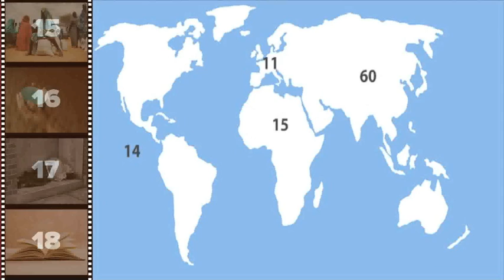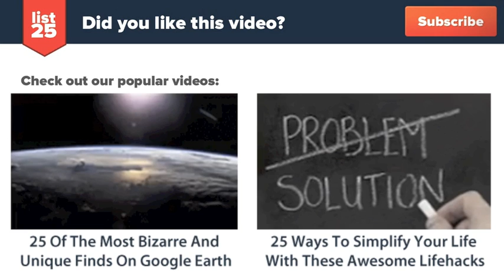25 Facts About The World If It Was Scaled Down To Only 100 People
Sometimes its easier to appreciate our position in this world if we can see things from a fresh perspective. These are 25 facts about the world if it was scaled down to only 100 people.

Check out the text version too!

Here's a preview:

7 people would have a college degree
22 would own a computer
26 would be children
13 of those children would live in poverty
8 of the 74 adults would be 65 years or older
There would be an equal number of males and females
There would be 60 Asians, 15 Africans, 14 people from the Americas, and 11 Europeans
17 wouldn't be able to read or write
23 wouldn't have any shelter
1 would be dying of starvation
15 would be undernourished
21 would be overweight
13 wouldn't have access to clean water
51 would live in cities
22 wouldn't have electricity
Of the 76 that do have electricity, most would only use it for light at night
16 wouldn't have toilets
75 would be cell phone users
30 would be active internet users
48 would live on less than $2 per day
7 people would own an automobile
30 of the 70 workers would be employed in Agriculture
5 people would own 32% of the wealth
The poorest 33 people would only receive 3% of the income
By the end of the year 1 person would die and 2 new people would be born